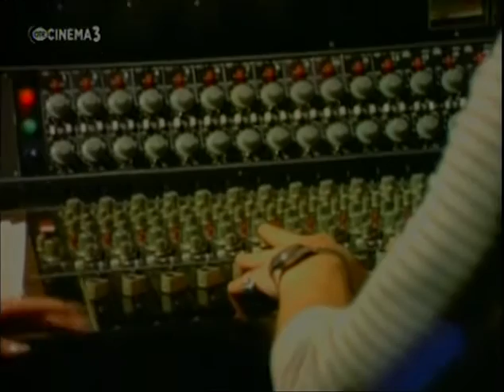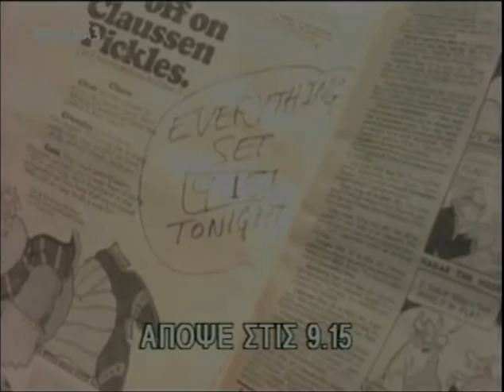Aris San - Voice In The Wind #2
σκηνοθεσία Ερρίκος Ανδρέου - 1976 - directed by Ericos Andreou